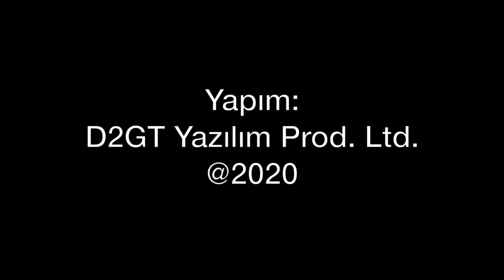Türk F-35'leri ABD'nin oluyor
Lockheed Martin'in Türkiye için imal ettiği 6 adet F-35A tipi savaş uçağı, ABD Hava Kuvvetleri'nin oluyor. Gerekli bütçe, ABD Senatosu'ndan çıktı. Bundan sonra ne olacak? Türkiye hangi yolu izleyecek? Uçakların gelme şansı var mı? Tolga Özbek anlatıyor.
Pazartesiden cumaya her gün saat 19.00'da yeni video...
Videomuzun müziği, değerli takipçimiz Selçuk Çelebi tarafından hazırlandı:
Kanalı  @Ambient Music Selcuk Celebi   Eserlerine ulaşmak için: